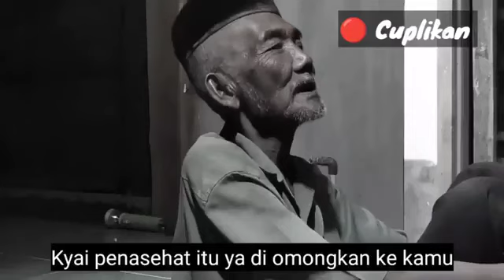BEGINILAH TATA CARA SEMBAHYANG ORANG JAWA YANG TEPAT